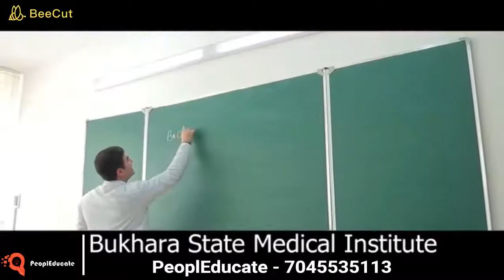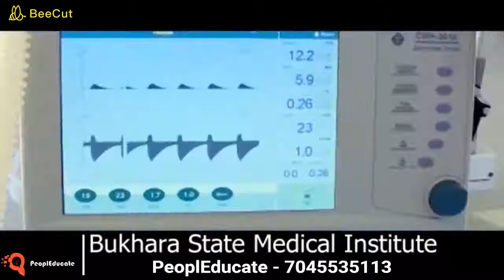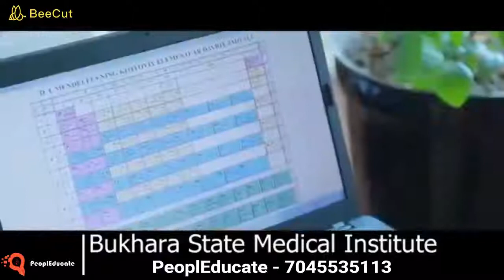Bukhara State Medical Institute - PeoplEducate